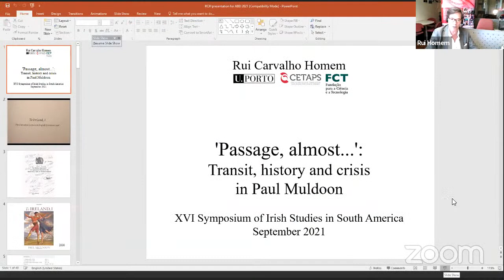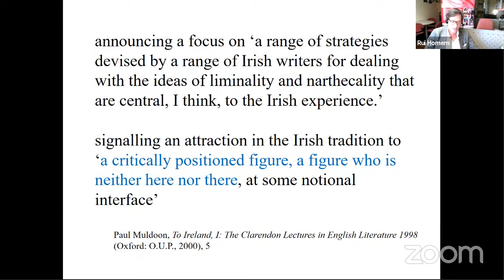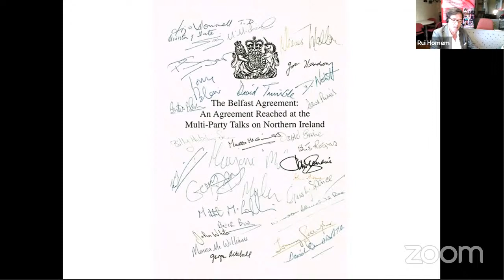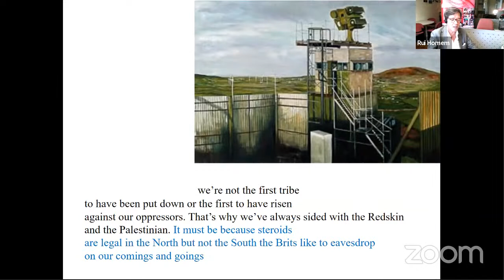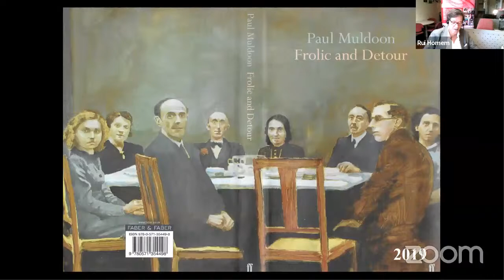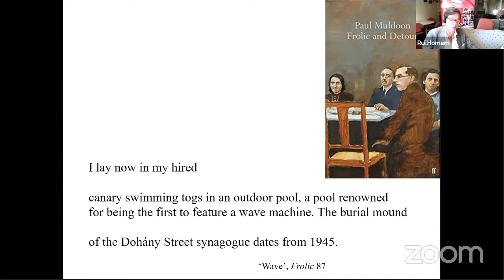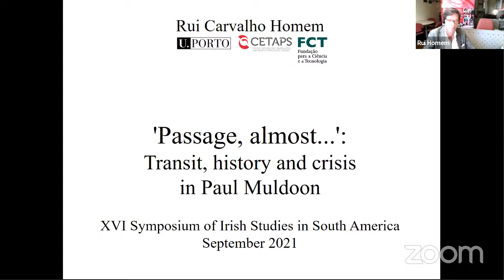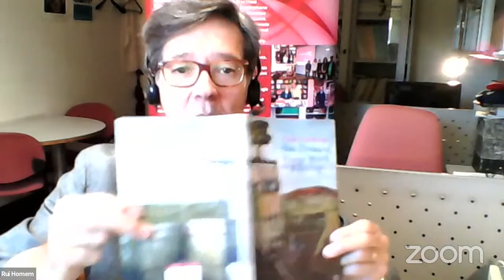“‘Passage, almost...': Transit, history and crisis in Paul Muldoon”, Rui Carvalho Homem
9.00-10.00 Plenary: “‘Passage, almost...': Transit, history and crisis in Paul Muldoon”

Rui Carvalho Homem (University of Porto)

Chair: Viviane Carvalho da Annunciação (University of Cambridge)